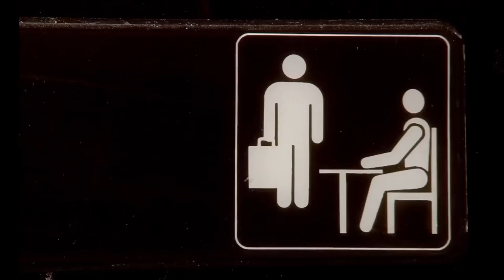ANDY BERNARD IS IN UK OFFICE?!